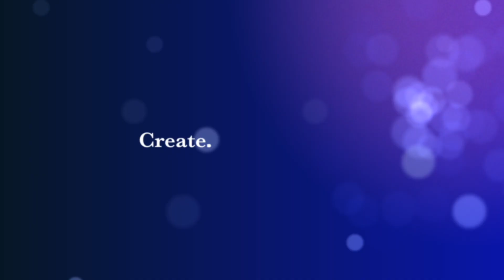How to Knit Chevron Cables for a Hat and Wristlets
Learn how to knit these beautiful chevron cables. Download the free patterns to make a hat and pair of wristlets with this technique
Merino wool is PERFECT for cables!
Always free winding. Worldwide shipping available, too.